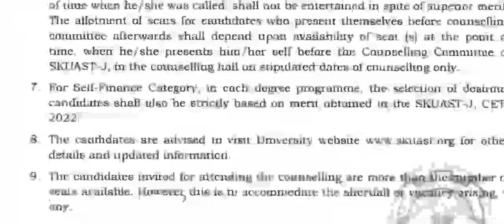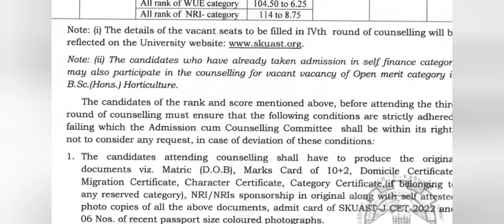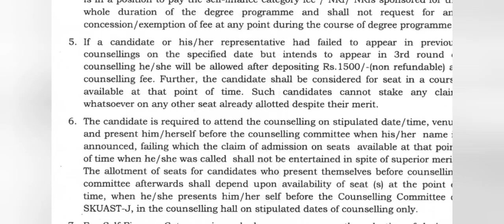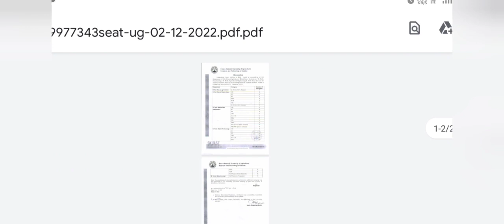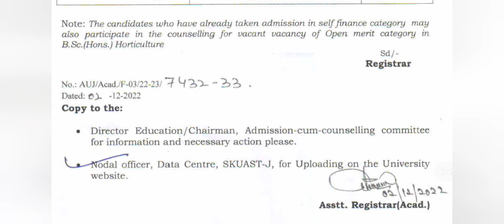SKUAST JAMMU 4TH ROUND COUNSELLING | VACANT SEATS